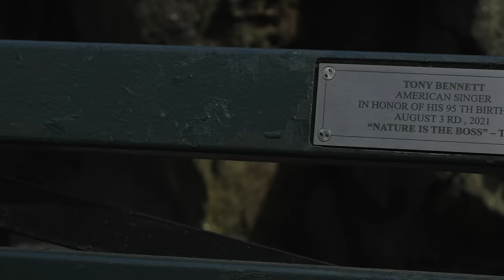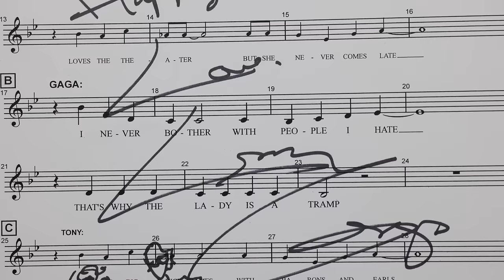Tony Bennett | A Life Well Lived | Announcement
Julien's Auctions presents an exclusive auction honoring the life and career of legendary singer Tony Bennett. The auction will take place on April 18th & 19th, 2024 at the Ertegun Jazz Hall of Fame in New York City.

See @TonyBennett acclaimed paintings and sketches, fine art pieces from his collection, personal letters from celebrities and presidents, and iconic music memorabilia, including:

A David Hockney portrait of Tony Bennett
Bennett's portrait of David Hockney
Sheet music signed by Amy Winehouse & Lady Gaga
A letter of appreciation from Martin Luther King Jr.

Exhibitions showcasing highlights of the collection will be held:

Fairmont Hotel, San Francisco: April 8th-10th
Ertegun Jazz Hall of Fame in Jazz at Lincoln Center, NYC: April 10th-16th